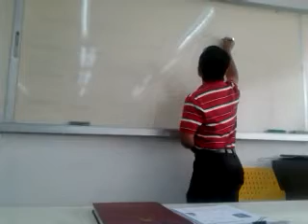29 มกราคม 2012 11:17